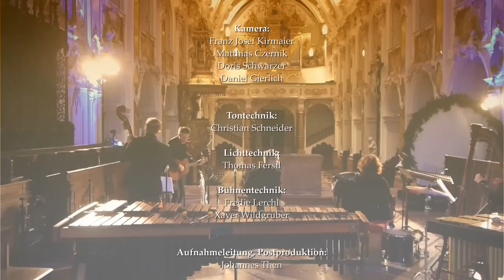Luz amoi - Adventskonzert 2020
Das Adventskonzert 2020
live aus dem Freisinger Dom

Bankverbindung für Spenden:
Stefan Pellmaier
IBAN: DE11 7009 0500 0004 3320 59
BIC: GENODEF1S04

Stefan Pellmaier: Akkordeon, Schlagwerk, Gesang
Johannes Czernik: Klarinette, Saxophon, Gitarre, Gesang
Stefanie Pellmaier: Geige, Gesang
Manuela Schwarz: Hackbrett, Harfe, Gesang
Dominik Hogl: Kontrabass, Gesang

Kamera: Franz Josef Kirmaier, Matthias Czernik, Doris Schwarzer, Daniel Gierlich
Tontechnik: Chris Schneider
Lichttechnik: Tom Ferstl
Aufnahmeleitung, Postproduktion: Johannes Then